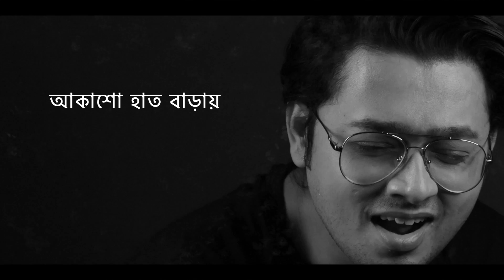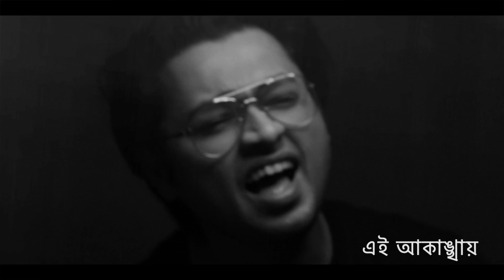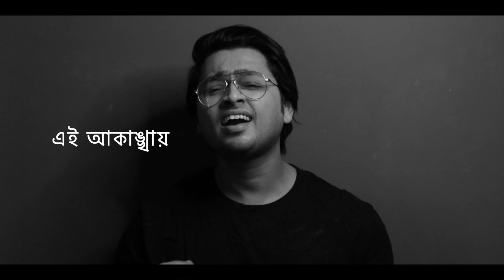Aamar Mon Ja Chaye | Lahul (Official Music Video)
“And here I write a song like I paint my heart,
For dear memory we can never stay apart” - Lahul

The year 2020 has brought us all to a standstill. Almost a million amongst us have lost their lives during this pandemic. We are forced to adapt to a new way of living, and in the midst of this pandemic & chaotic situation, the positivity that brings us together is our “Memories”.
The song is about never-fading memories of life wished to be adored or preserved with someone you love who may be living or not, with a happy thought that someday, somehow, or somewhere we will meet again. This is all that my heart wants. “Aamar Mon Ja Chaye”

Audio Credits:

Lyrics & Vocals: Lahul

Song Composition: Lahul

Sound Arrangement: Sattaki Ghosh

Recorded with Indie Iconic Records

Video Credits, Photographs, Album art: SS Marketing and Productions

Aamar Mon Ja Chaye Lyrics

Dekhe khushite
Akasho Hatbaraye
Icche Kore sudhuyi udejete

Aajo keno je
Mone pore jaye
Purono diner
Koto kotha

Drawing canvase
Cheye Dekhi Tayi
Jiboner kotoyina Chbobi aka

Khuji Tayi Aar phire takayi
Janina shee kothaye...

Aamar Mon Ja chai
Ami bhebe tayi
Koto poth harayi
Eyi aakankhaye ki sheyi
Ekdin ashbe jekhane
Dekha hobe Amar tomaye  dewa
Kichu shopner sheyi duniyate

Dekhe khushite
Akasho Hatbaraye

Mon matiye jaye
Kotoyina Rong bhoraye
Hridoyer neyi Kono aar chawa Pawa

Janina shee kothaye...

Amar Mon Ja chai
Ami bhebe tayi
Koto poth harayi

Khuji Tayi  phire takayi
Janina shee kothaye...

Ami bhebe tayi
Koto poth harayi

Mon Ja chai
Ami bhebe tayi
Koto poth harayi

Lahul with a dream to be on stage & under the spotlight. Since childhood, he participated in all major school & college events. Where he won many awards. Grew up to a part of the Indian Rock Industry by forming Dada Saheb Phalke Film Festival Award Winning Band Ahhirann Brothers. He was the singer and co-songwriter of the song Dilwalon Ki Dilli which won the award. Composed songs like I Am A Road Survivor, Dilwalon Ki Dilli, Undivided Attention, Aur War Nahi. Also was a singer and co-songwriter of the Indian Classical and fusion-based song Dekh Bawari which was featured on many social music platforms. The band released a folk rock-based song Aamar Jaan Kolkata composed and produced by Smt. Pratima Ghosh (also producer of Dilwalon Ki Dilli) where the music video was featured on Kolkata Kolkata (Social Media Partner) and print media like Aaj Kal, Ek Din, Aamar Shohor, in Kolkata & North Bengal.

He also performed in cities across India like Kolkata, Chandigarh, Delhi, Gurugram, Bangalore, Goa, Nagpur & many other cities. Some of the major events were BOBMC Rider Mania, Royal Stag events, and many more. Musically he is influenced by Indian Classical Music, Indian Folk Music, Rabindra Sangeet,  and great artists like Late Pt. Bhimsen Joshi, Pt. Jasraj,  Kishore Kumar, Mhd. Rafi, Manna Dey, Talat Mehmood from India, and artists like U2, Coldplay, Ed Sheeran, Niall Horan, Green Day, AC/DC from all over the world

Taking a turn into his solo music career, Lahul is set to come out with his debut album “Dekha Hobe”, which features the first single “Aamar Mon Ja Chaye” from the album. With his debut album, he wishes to explore different genres of music mainly Pop Rock.